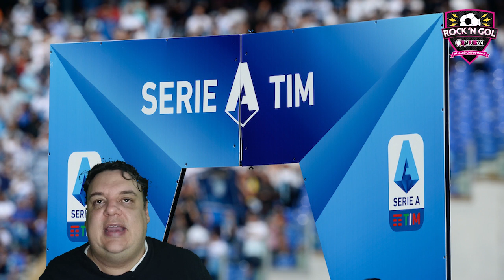Campeones en Europa y más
Campeones en Europa y más. Resumen de futbol Internacional para @elrockandgol